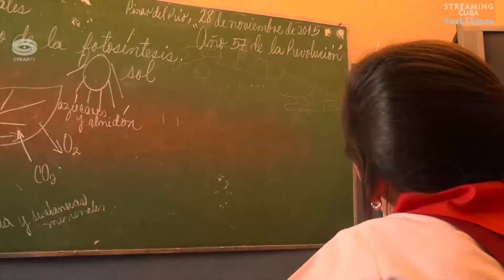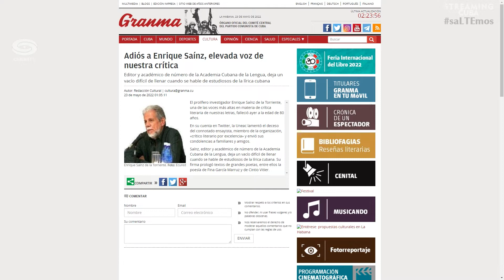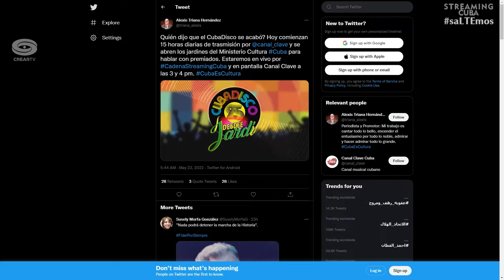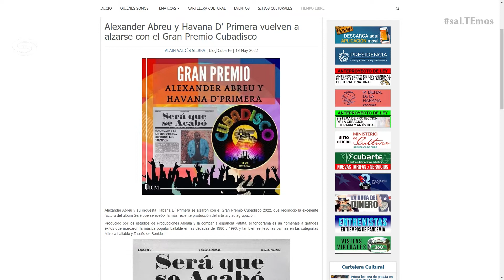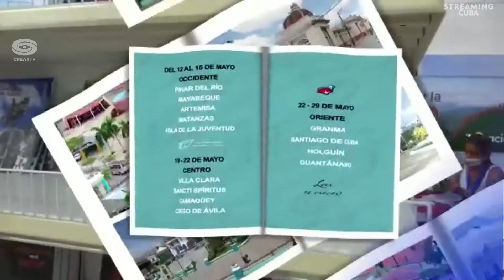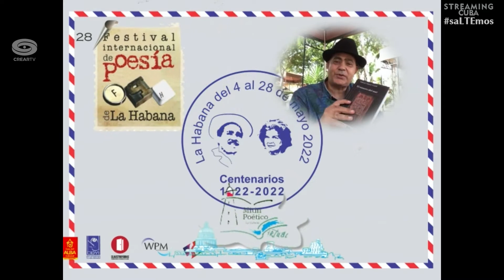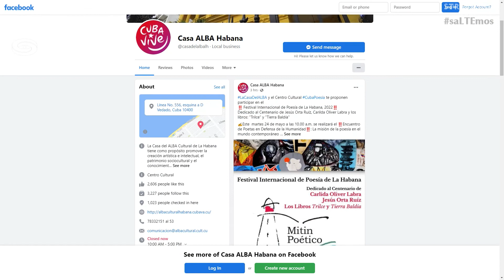Enlace con el Canal Caribe. 28 Festival Internacional de Poesía de La Habana